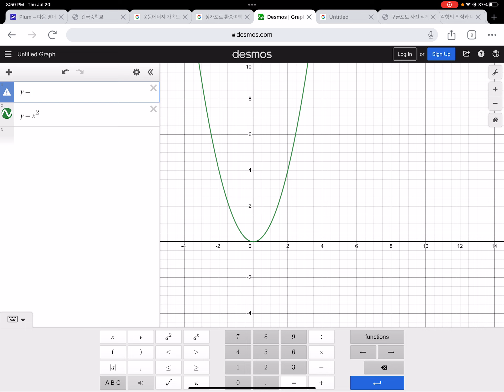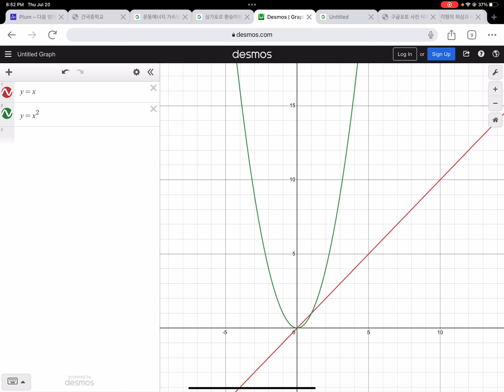운동에너지 kinetic energy